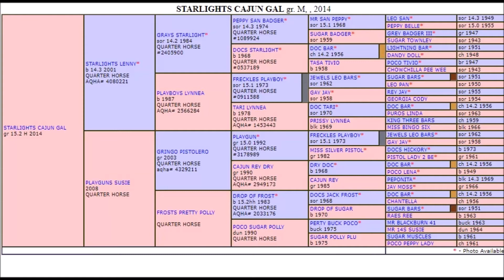Starlights Cajun Gal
2014 Ranch heritage bred mare out of a money earning son of Gray's Starlight.  She is dog gentle and bombproof. She stands 15.2 hands.  Been worked with in the arena, pushed cows, and had kids ride her.  All around amazing mare!